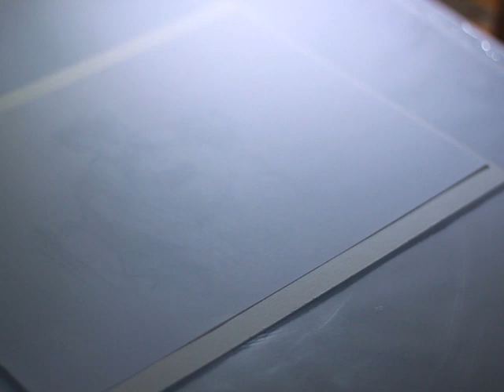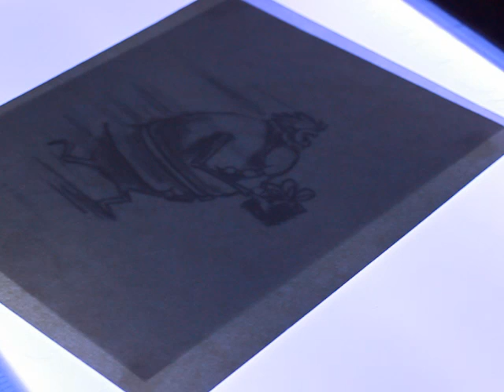PereNoel WIP1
recherche graphique pour un projet d'album jeunesse avec Anne-Sophie Sylvestre